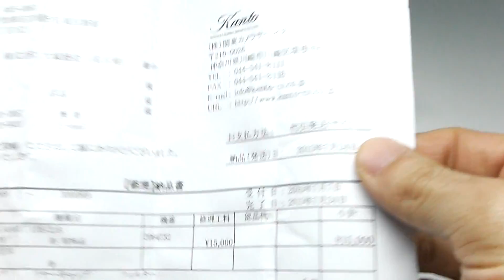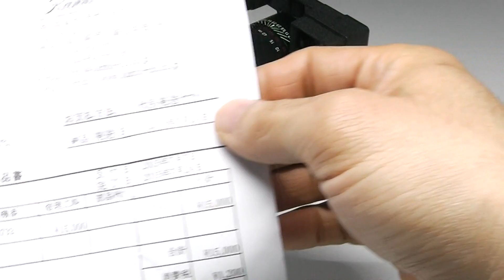LEICA ライカ Elmarit エルマリート 135mm f2.8 メガネ付（関東カメラ整備済）+ フィルター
ライカ望遠レンズの王道
関東カメラ整備済（整備票付属）、フィルター、前後キャップ付属